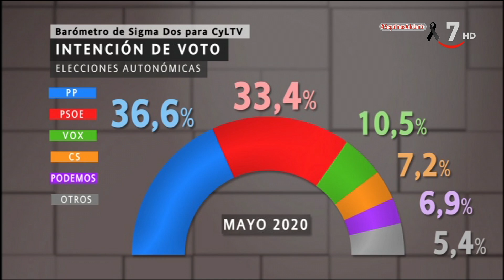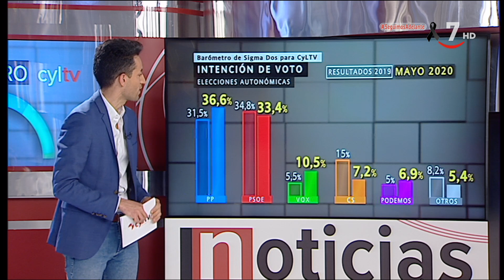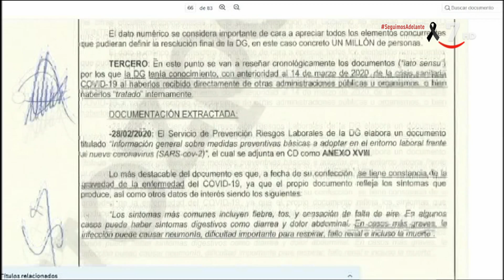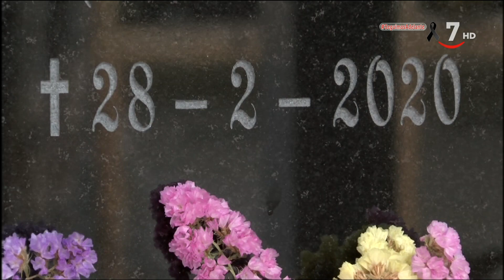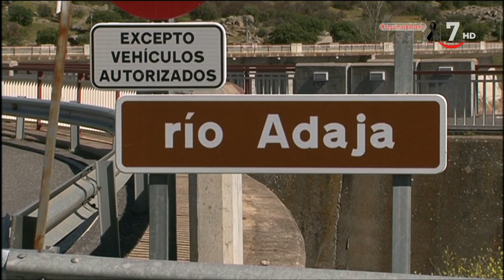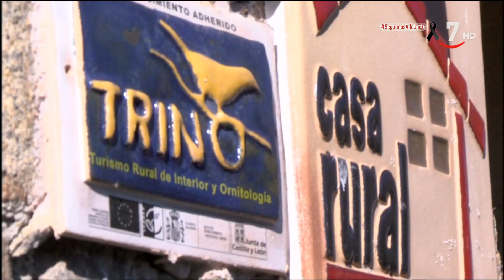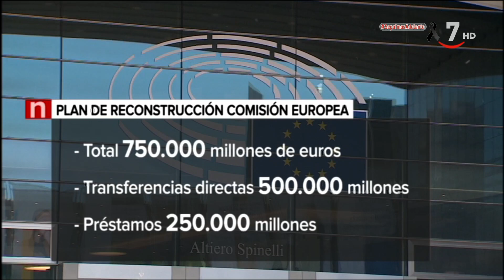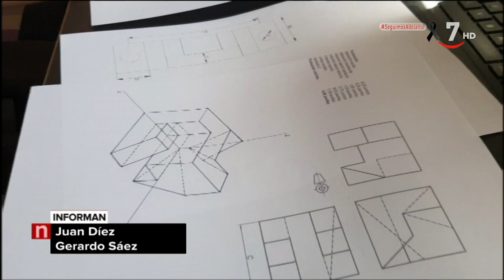CyLTV Noticias 20.30 horas (27/05/2020)